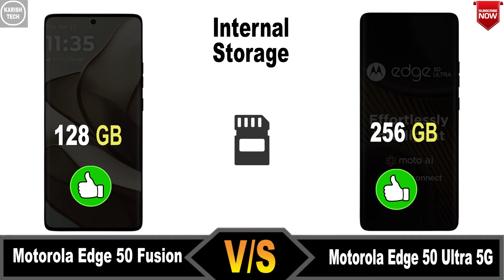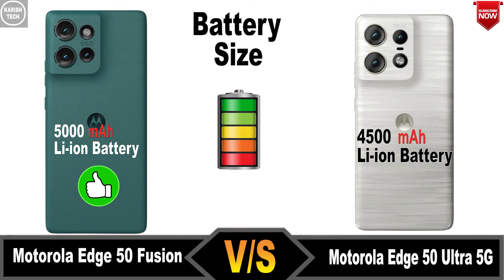Motorola Edge 50 Fusion vs Motorola Edge 50 Ultra 5G || Comparison || Price || specification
Your Queries
new mobile
new mobile 5g
new mobile phone
motorola edge 50 fusion water test
motorola edge 50 fusion bgmi test
motorola edge 50 fusion features
motorola edge 50 fusion gaming test
motorola edge 50 fusion vs oneplus nord ce 4
motorola edge 50 fusion and motorola edge 50 pro
motorola edge 50 pro 5g vs motorola edge 50 ultra
motorola edge 50 ultra 5g features
motorola edge 50 ultra 5g free fire test
motorola edge 50 ultra 5g free fire
motorola edge 50 ultra 5g (forest green)
motorola edge 50 ultra 5g (peach fuzz)
motorola edge 50 ultra vs oppo f27 pro plus 5g
motorola edge 50 ultra vs oppo f25 pro 5g
motorola edge 50 ultra 5g 16gb/1tb forest grey 144hz
oppo f27 pro 5g vs motorola edge 50 ultra
oppo f27 pro plus 5g vs motorola edge 50 ultra
motorola edge 50 ultra 5g technical guruji
motorola edge 50 ultra 5g geekyranjit
motorola edge 50 ultra 5g gaming test
motorola edge 50 ultra 5g vs iphone 15 pro max
oppo reno 12 pro 5g vs motorola edge 50 ultra
motorola edge 50 ultra 5g price
motorola edge 50 ultra pro 5g
motorola edge 50 ultra 5g pubg test
motorola edge 50 ultra 5g vs vivo v30 pro
motorola edge 50 ultra 5g vs realme 12 pro plus
vivo v40 pro 5g vs motorola edge 50 ultra
realme 13 pro plus 5g vs motorola edge 50 ultra
motorola edge 50 pro ultra 5g
motorola edge 50 ultra 5g review tamil
motorola edge 50 ultra vs realme 12 pro 5g
smartphone motorola edge 50 ultra 5g
smartphone motorola edge 50 ultra 16/1tb 5g 6.7 144hz story
motorola edge 50 ultra 5g vs samsung s24 ultra
motorola edge 50 ultra 5g settings
motorola edge 50 ultra 5g tamil review
motorola edge 50 ultra 5g video test
motorola edge 50 ultra 5g vs vivo v40 pro